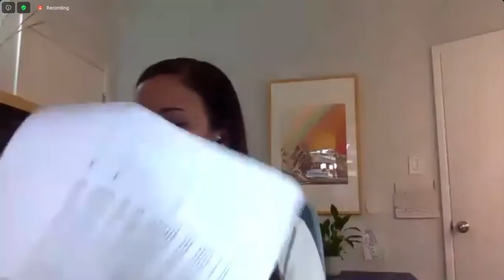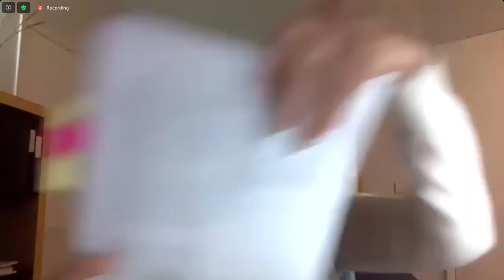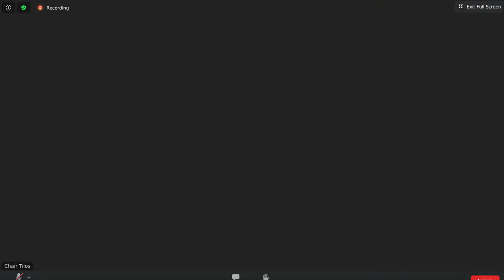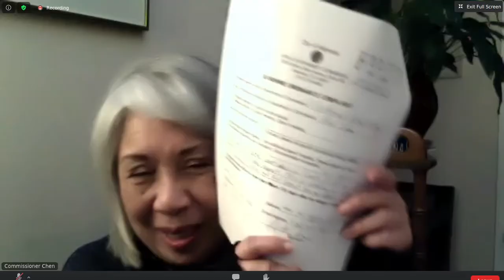2021 04 05 city of alameda open govmnt commission meeting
The first 3 hours of the April 5, 2021 meeting of the City of Alameda Open Government Commission.